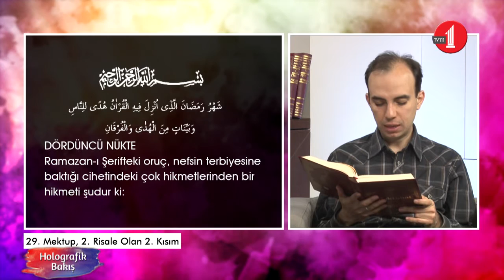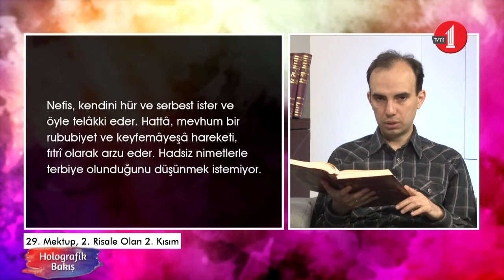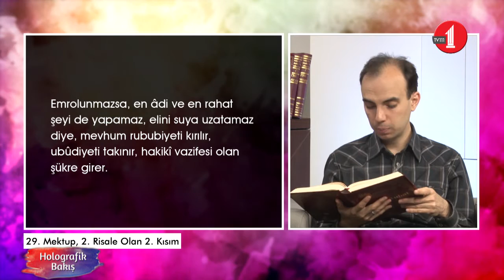Holografik Bakış (100. Bölüm/Açlığın Kur'an'la Ne İlgisi Var?)